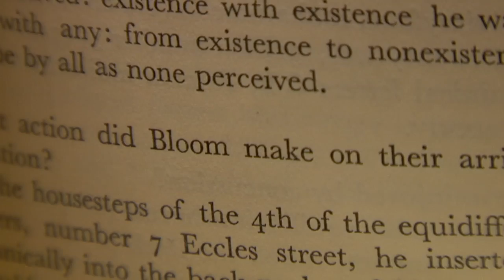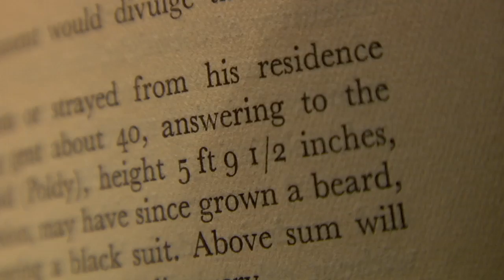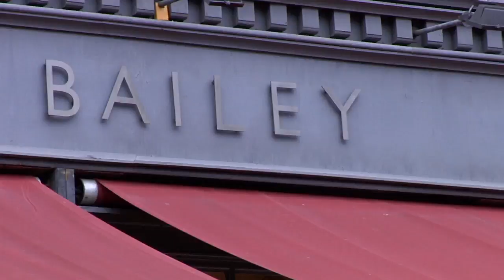James - The Wandering Door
James Quinn from the Joyce centre tells a fascinating story of betrayal, friendship and literature concerning 7 Eccles St - the home of Leopold Bloom in James Joyce's masterpiece 'Ulysses'. The front door has passed through many owners, before becoming a great literary relic which passed hands around the city.